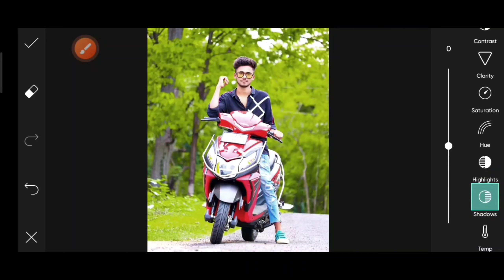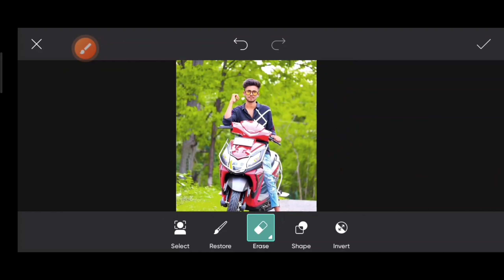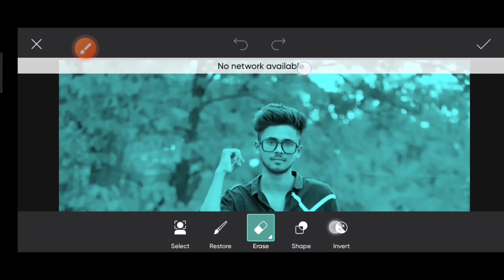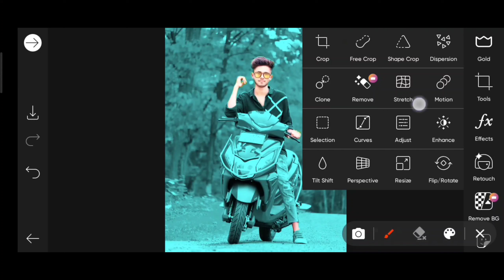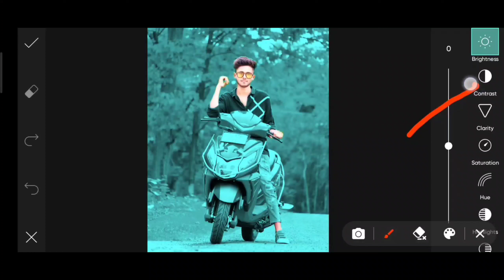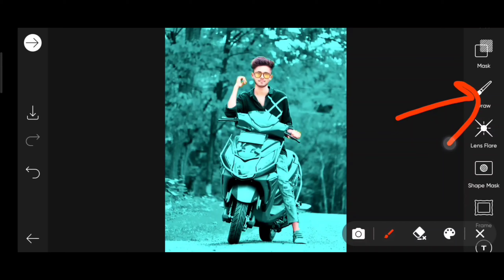Moody Blue Effect Photo Editing in PicsArt | PicsArt Blue Tone Photo Editing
Yours Queries..